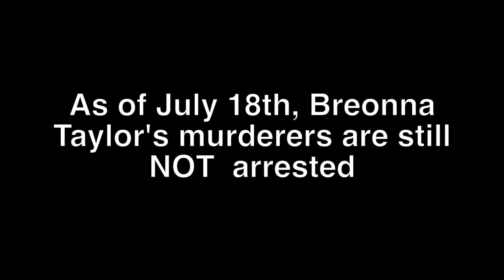4th of July in NYC // Black Lives Matter Protest BLM (Vlog 4)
I hope you're safe and well!
I am SO sorry, this video is long overdue! But this was such an incredible experience and i'm happy to share it with you - it's one that will definitely go down in history. However, we must continue the fight. There's still work to be done.